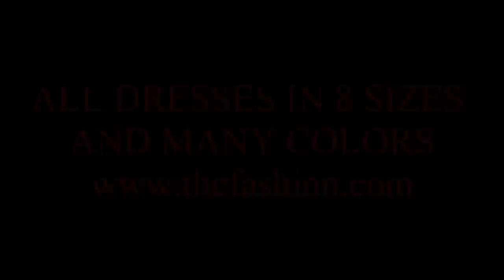SHORT DRESSES 1 TOP HIGH CLASS FASHION